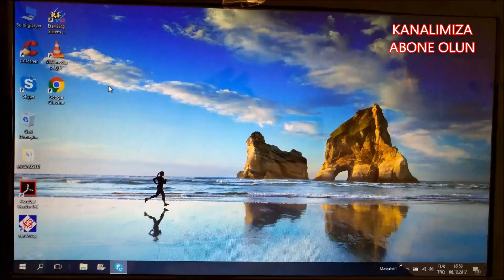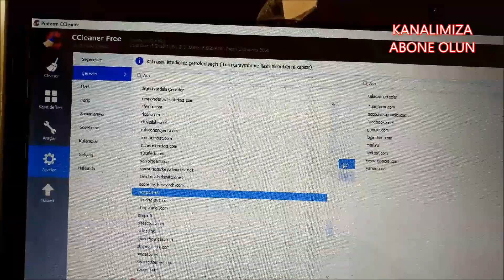BİLGİSAYAR VİRÜS TEMİZLEME